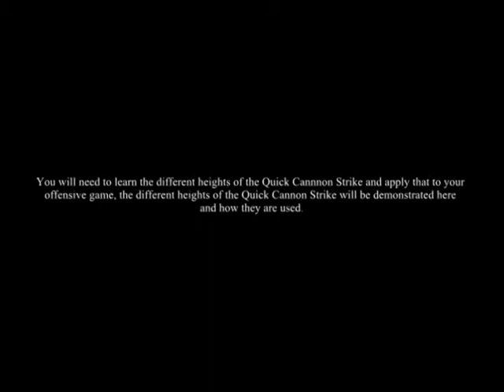Dj-B13's Street Fighter IV Advanced Play Chapter~1 Cammy (Part 5)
This is part 5 of the Dj-B13's Street Fighter IV Advanced Play Cammy video. This video will cover parts of the Offense: Mixup section.